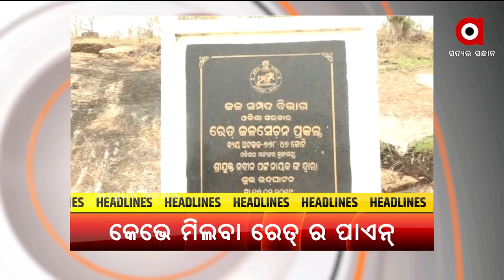HEADLINES 5 PM | 09 June 2021 | Argus News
ମୋଦି ସରକାରଙ୍କର ଫୋକସ୍ ଥି ଚାଷୀ...
କଲାହାଣ୍ଡି କେସିଙ୍ଗା ରେଲଷ୍ଟେସନନେ ଅଘଟନା...
ଦୁଇଦିନ୍ ହେଲା କମୁଛେ କୋରୋନା ସଂକ୍ରମନ୍ ସଂଖ୍ୟା...
କୋରୋନା ଡର୍ ଭିତରେ ପୂଜା ପାଏବେ ସାବିତ୍ରୀ...
ପାନିକେ ଚାହିଁ ଚାହିଁ କଟିଗଲା 15 ବରସ...
ଭଗବାନଙ୍କର୍ ଭରସାନେ ଚାଲିଛେ ବଲାଙ୍ଗିର ତୁଷୁରା ମେଡିକାଲ୍...
ଆରୁ ସନ୍ଥକବି ଭୀମ ଭୋଇକେ ଭୁଲିଗଲେ ସରକାର...